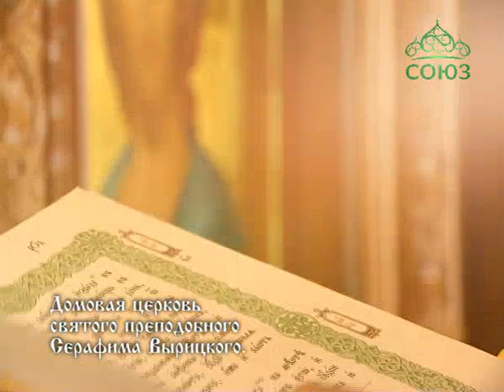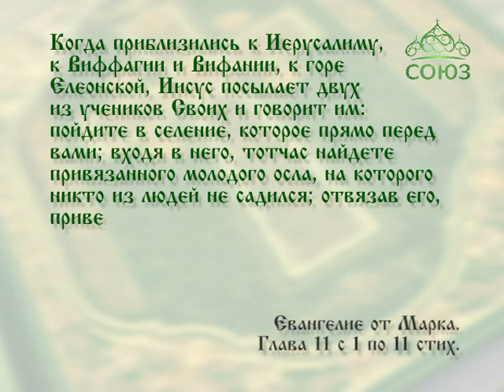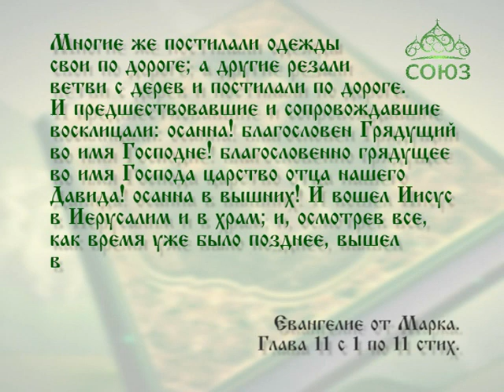Читаем Евангелие вместе с Церковью. 29 февраля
29 февраля. Благословен Грядущий во имя Господне!